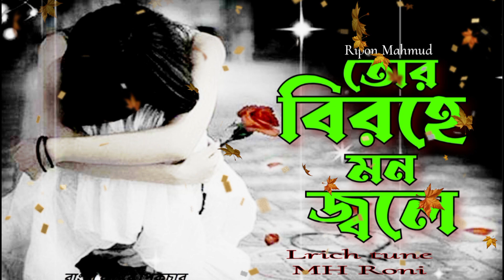তোর বিরহে মন জ্বলে|Tor birohe mon jolay|Ripon Mahmud |Bangla sad song|Sargam entertainment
Song,Tor birohe jolay mon
Singer,Ripon Mahmud
Lrich tune, MH Roni
Sargam entertainment
music, Ripon Mahmud,

New song upload my you tub channel Bangala Nirvachan song|your music to YouTube music |Bollywood song YouTube |upload MP3 on YouTube with phone or PC |YouTube song YouTube content |Asif song Bangladesh |
Tamil bangla folk song| sad song India | Us banla dash|Kumar sanu bangal Hindi song|
A R Rahman Hindi song|song is ar rahman|
Nirvachan Sambad comedy, Garry song, careful song |
___________________________________________ views on instagram reels, views on tiktok,views on shorts, on short videos earn with shivam,youtube channel, and likes on tiktok,
how to increase, views and followers on tiktok,
how to increase views and likes on youtube,
how to increase like and views in tiktok,
how to increase views on tiktok from chrome
Pop,Rock,Hip-hop,Jazz,Blues,Classical,Electronic,Reggae,R&B, Folk,Metal,Rap,EDM (Electronic,Dance Music)

Sargam entertainment ,Music video,Lrich video,audio video,video audio, Bangla short video,shortbangla video,bangla sad song,Allbangla music,
সরগম বিনোদন, মিউজিক ভিডিও, লিরিচ ভিডিও, অডিও ভিডিও, ভিডিও অডিও, বাংলা শর্ট ভিডিও, শর্টবাংলা ভিডিও, বাংলা দুঃখের গান, অলবাংলা মিউজিক,